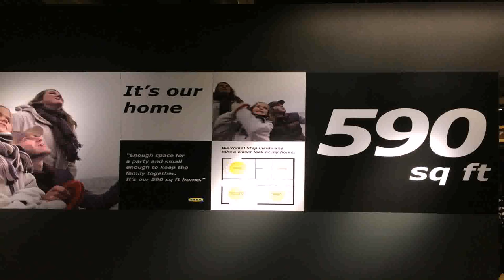Tiny House Floor Plans 600 Sq Ft - Gif Maker DaddyGif.com (see description)